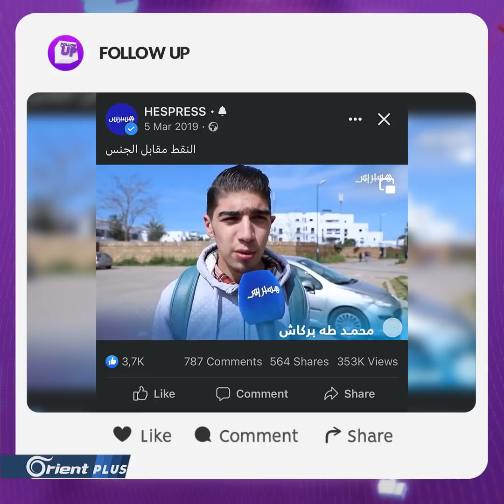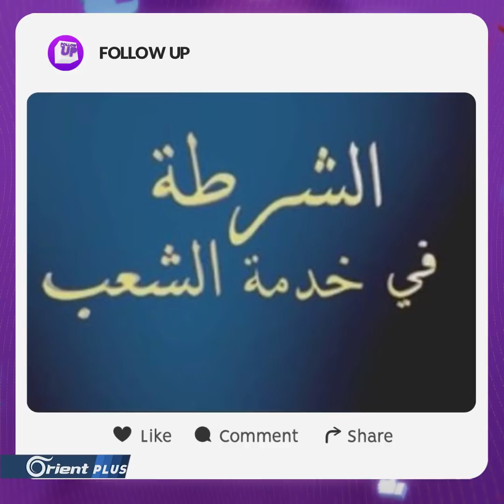بطل جامعي هرب إلى أوروبا بعد اكتشافه أكبر قضية جنسية في تاريخ الجامعة